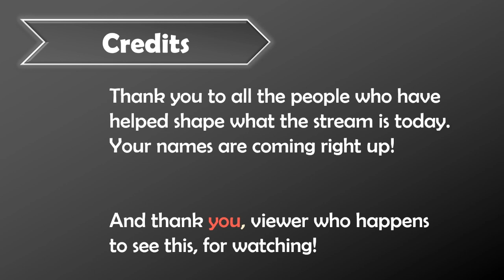Final Fantasy 7 for the First Time (Part 4)